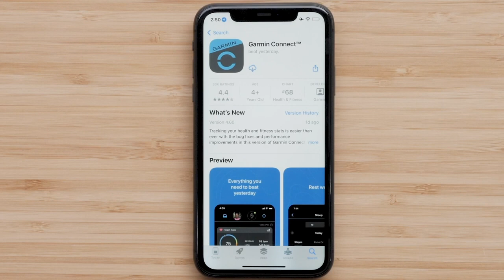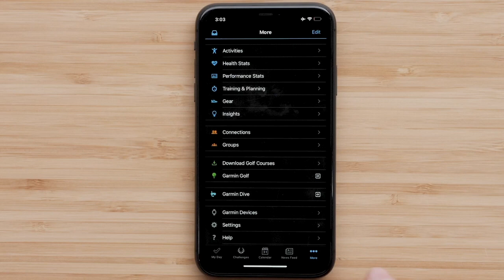Asistencia Garmin | Primeros pasos con el Instinct Crossover